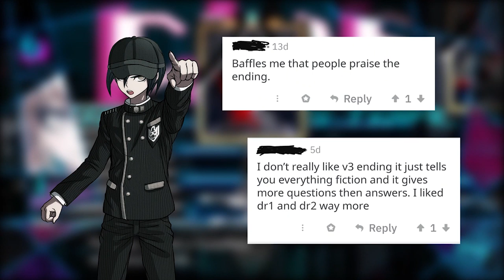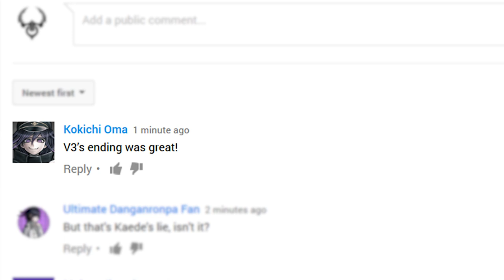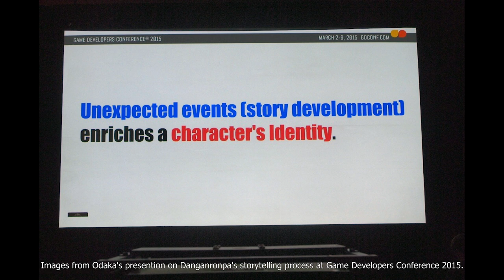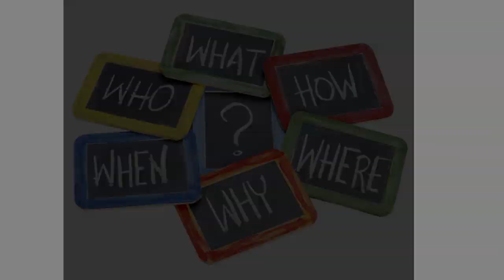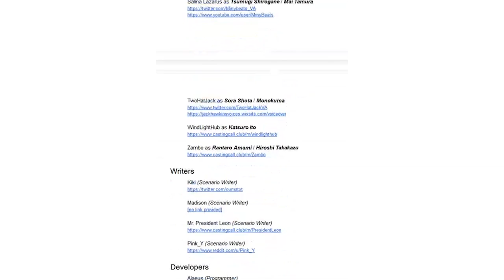The Reason I Made Danganronpa: Distrust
A while back I uploaded a PSA that included a Q&A. During one of the questions I was asked what motivated me to create this project. I told you guys that if the video got 100 likes I would respond to that question in the form of a video... that threshold has since been passed so here's my answer :)

Assistant Directors

Voice Cast

Marzz as Mayu Ueda / Satomi Kinoshita

Audio Engineer

Writers

Madison (Scenario Writer)

Developers

Artists

2D Artwork

rikku_Su (Sprite Artist)

Riourne (Sprite Artist)

Phatom12 (Environment Artist)

thanhbui

3D Artwork

Haugendaz (3D Modeler)

Pixel Artwork

Marzz (Character Sprites)

PeeboSenpai (Present items)
[no link provided]

Graphic Design

Animators

Marzz (Pixel Sprite Animations)
[no link provided]

Composers

Video Editors

Translators